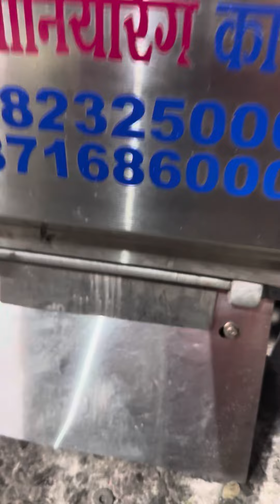Roti making machine, Chapati machine ☎️📞📲